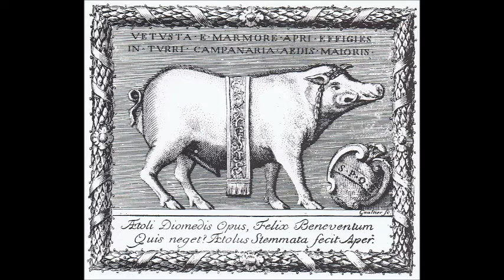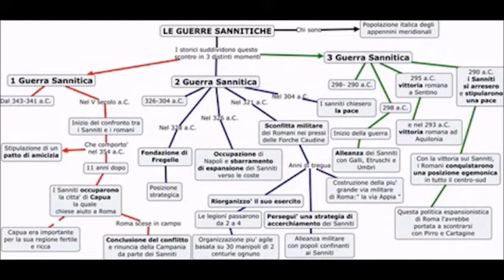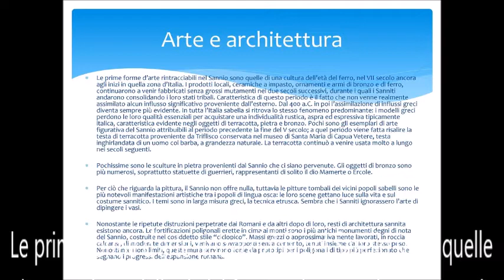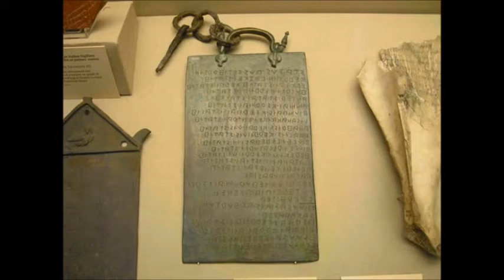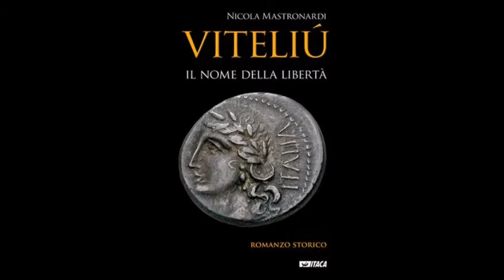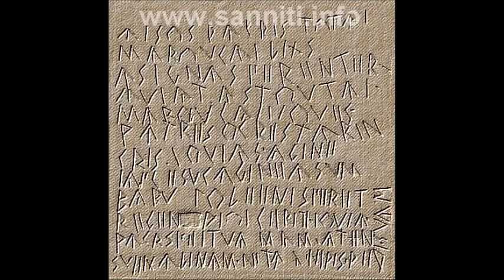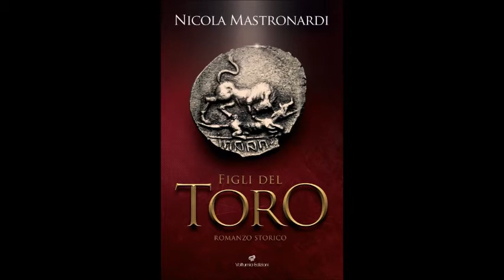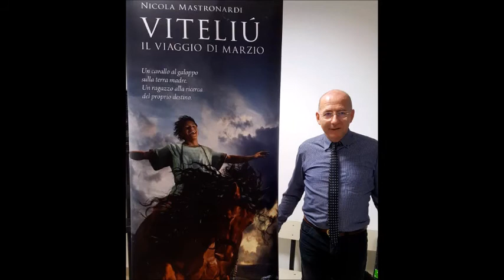I Sanniti raccontati da Nicola Mastronardi - Video 3 di 3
documentario sugli antichi popoli Italici Sanniti
Si ringrazia l'autore N. Mastronardi per gli audio, i cui video originali sono disponibili suo suo account facebook
I Sanniti furono un antico popolo italico stanziato nell'area centromeridionale della Penisola. Da costoro prende il nome la regione storica del Sannio che in età augustea venne identificato nella Regio IV, corrispondente a parte delle attuali regioni Abruzzo, Molise, Campania oltre a talune aree marginali di Lazio, Puglia e Basilicata.

Più che un vero e proprio popolo, infatti, il termine indica l'insieme delle popolazioni italiche abitanti l'area della dorsale appenninica centrale e meridionale, accomunate da un sostrato culturale comune e da parlate affini. Di stirpe sannitica sarebbero, infatti i Peligni, i Sabini, gli Umbri, i Volsci, i Marsi, i Piceni, i Lucani, gli Osci e gli Irpini: secondo le fonti classiche questi popoli sarebbero nati in seguito a ripetute migrazioni, secondo il modello del cosiddetto ver sacrum. Questa suddivisione, tuttavia, si basa prevalentemente su di una prospettiva esterna al mondo sannitico (quella degli scrittori greci e romani) e dunque risulta, in buona sostanza, superficiale e approssimativa, rispondendo perlopiù a suddivisioni geografiche piuttosto che culturali. L'unica distinzione che sembra avere una qualche fondatezza è quella fra tre ceppi principali: uno settentrionale, uno centrale, uno meridionale.

La storiografia antica, prevalentemente romana, descriveva i Sanniti come una popolazione dedita prevalentemente alla pastorizia, articolata in insediamenti sparsi, organizzata in tribù federate in una lega. Particolarmente marcata era la loro bellicosità: secondo la tradizione Roma sarebbe riuscita a sconfiggere questo popolo soltanto dopo tre sanguinosissime guerre.

Nicola Mastronardi (1959) è nato ad Agnone (Is).

Laureato in Scienze politiche a Firenze, ha pubblicato nel 2011 la sua tesi Gheddafi. La rivoluzione tradita (Mimesis).

È membro dell’Accademia dei Georgofili di Firenze per gli studi storici sulla civiltà pastorale appenninica.

È scrittore, giornalista e autore di programmi televisivi per la Rai.

Con il suo romanzo d’esordio Viteliú. Il nome della libertà, divenuto un caso letterario grazie al passaparola dei lettori e giunto alla quarta ristampa, ha vinto cinque concorsi letterari tra cui il Premio “Salvatore Quasimodo” 2017. Nel 2019 Mastronardi pubblica per Volturnia edizioni (Isernia) il primo capitolo di una trilogia: I figli del Toro", opera sempre incentrata sulla memoria e le vicende storiche principali del popolo sannita